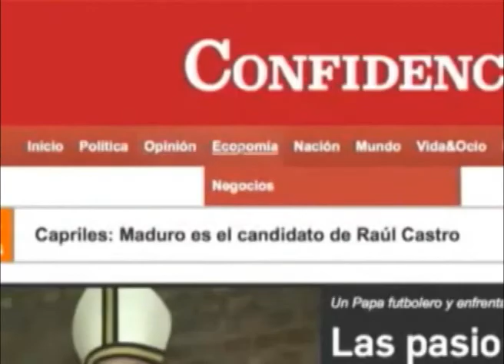Alcaldia de Granada y Obispo niegan permiso a Festival de Poesía para usar plaza